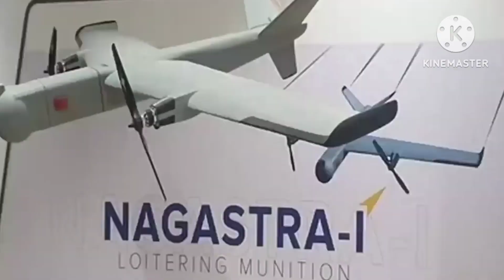Nagastra-1 kamikaze drones भारत के नागास्त्र से चीन छोड़ो अमेरिका भी डरा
Tags-indian defence news
defence update
india
china
defence squad
defence news
indian
defence
defence updates
new latest offers deals
defence updates latest
kalibr missile for india
india china standoff
xi jinping
how the predator uav works?
international news
idnia china bilateral talks
india china border news today
ukraine on pakistan weapons
ukraine on pakistan
pakistan ukraine weapons
pakistan ukraine news
india russia
su-30mki india
india-south korea new armour technology